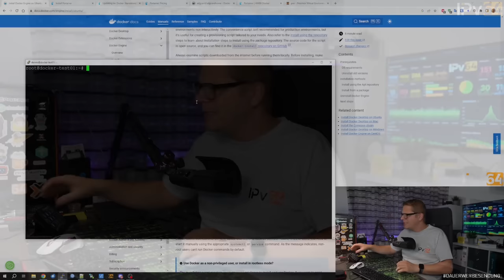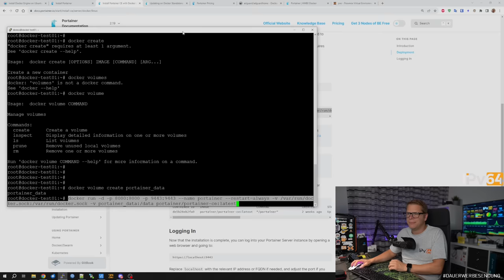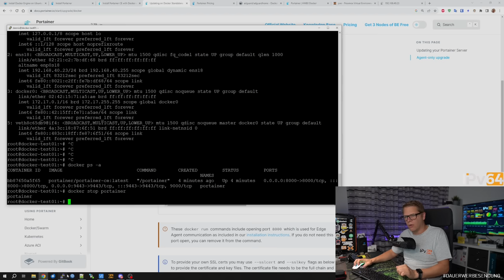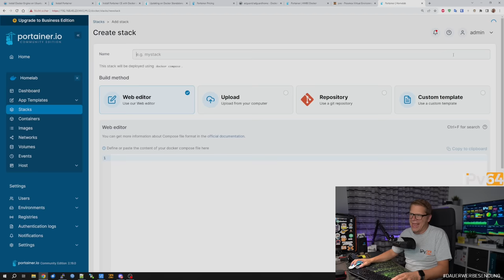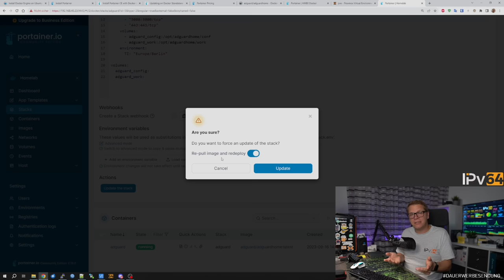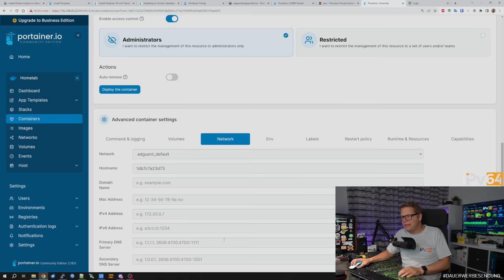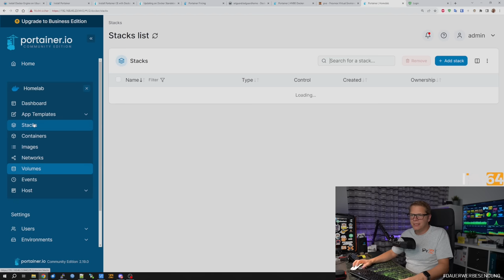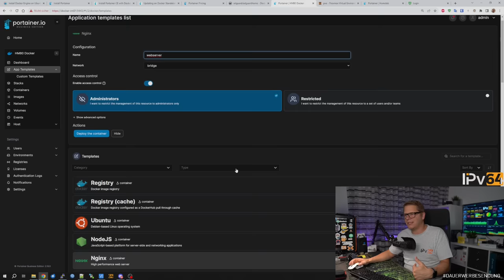Portainer einfach erklärt. Grundlagen Training. Install, Update, Container erstellen.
🚩 Barebone Empfehlung
🚩 Barebone OHNE RAM OHNE NVME
►► Barebone Einsteiger / Günstiger